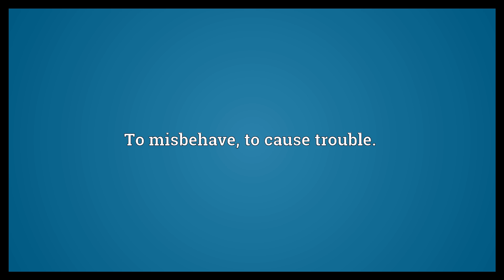Act up Meaning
Video shows what act up means. To misbehave; to cause trouble..  Act up Meaning. How to pronounce, definition audio dictionary. How to say act up. Powered by MaryTTS, Wiktionary